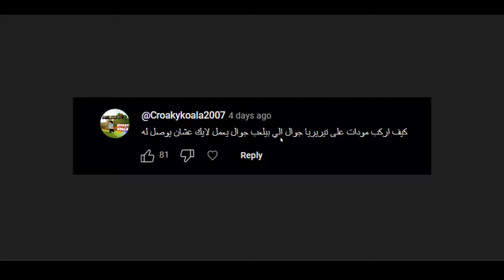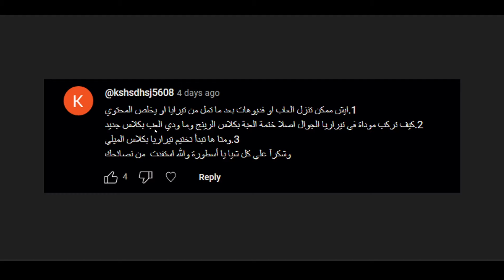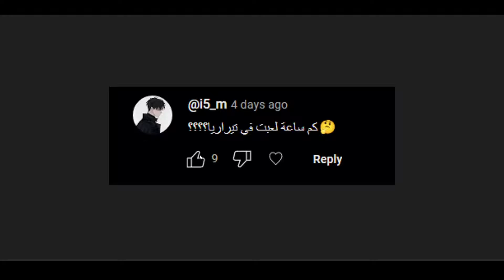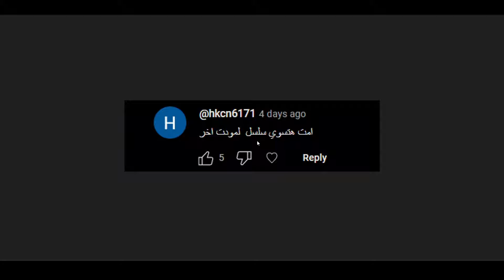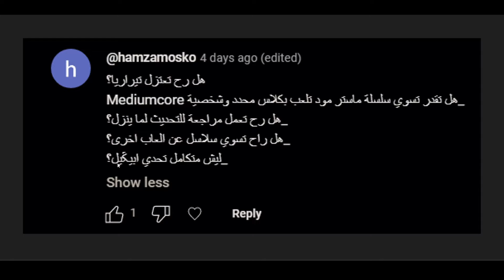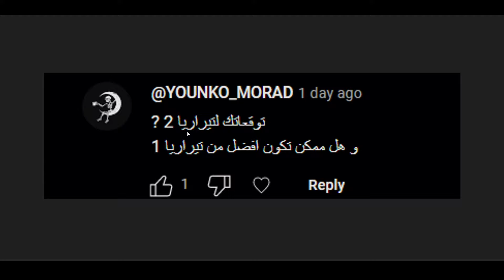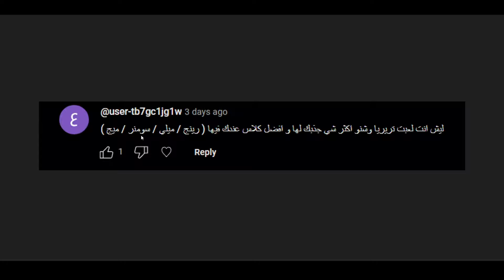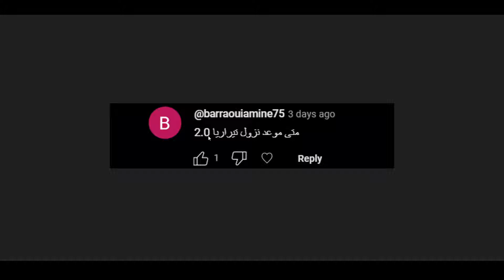هاعتزل تيراريا ؟؟ - رداً على اسئلتكم للقناة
خايف من الادمان ؟؟
يبقي خاف من اللعبة دي من كتر ما هي ممتعة هاتدمنها من اول مرة
 اللعبة عبارة عن لعبة سيرفايفل مثل ماين كرافت لكن ثانئية الابعاد بالاضافة لكمية المتعة فى تجميع الموارد و جلد رؤساء العالم الاول و العالم الثاني !!

/playlist?list=PLy8JSU5CYKDnqV0F5ZKqIHnYjFxs1PXxo